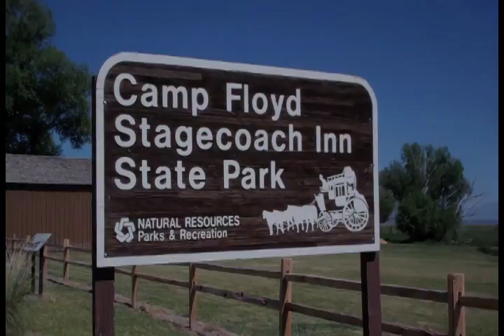Archeology Day at Camp Floyd State Park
Camp Floyd's first Archeology Field Day is designed to allow visitors the opportunity to learn more about the archeological digs performed at Camp Floyd by Brigham Young University from 1982 to 1993.  Most of the artifacts in Camp Floyd's collection were discovered in these excavations.

Participate in a mock archeological dig, etch your own petroglyph, view Camp Floyd artifacts which are usually in storage, make adobe bricks, participate in a scavenger hunt, and more!  Archaeology day will be June 15, 2013,  from 10 a.m. to 4 p.m.  All activities will be continuous during that time.  A re-enactor will tell the story of Camp Floyd at 11 a.m. and 1p.m.  These activities also fulfill requirements 8c and 9b of the Archeology Merit Badge for Boy Scouts. All activities outside the museums are free of charge. Standard museum entrance fees of $2 per person or $6 per family still apply. Food concession will be available to purchase at the event.

Established in 1858, Camp Floyd housed the largest concentration of U.S. troops then in the United State. The army was sent to Utah to suppress a rumored Mormon rebellion which never took place. The army was recalled back east in 1861 for the Civil War. Today, the park museum houses artifacts and exhibits from this historic event.

Camp Floyd State Park is located in the town of Fairfield, 22 miles southwest of Lehi on State Highway 73.

Archeology Day has received funding from the Utah Humanities Council (UHC). UHC offers funding to empower individuals and groups in Utah to improve their communities through active engagement in the humanities